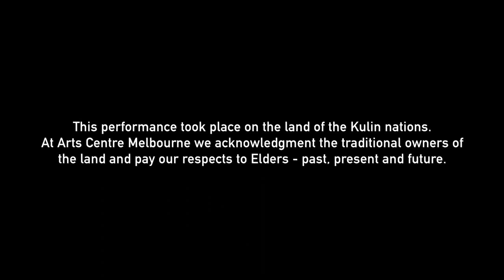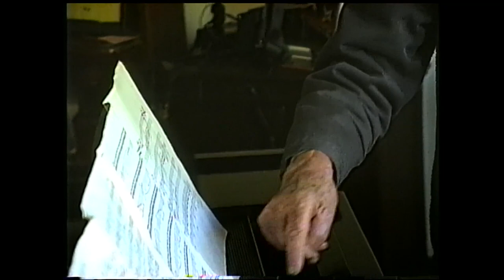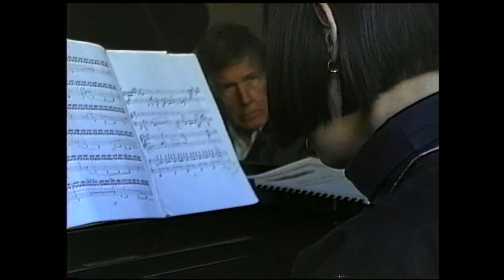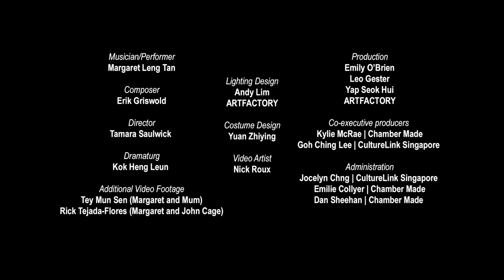Asia TOPA Connected | Making Dragon Ladies Don’t Weep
Featuring Margaret Leng Tan in a co-production
by Chamber Made and CultureLink Singapore
World Premiere
Singapore / Australia / Japan

Dragon Ladies Don't Weep, a collaboration between Chamber Made and CultureLink Singapore, premiered to rapturous applause at Arts Centre Melbourne for Asia TOPA 2020.
In this behind the scenes documentary, meet indomitable performer and musician, New York-based Singaporean pianist Margaret Leng Tan, composer Erik Griswold, director Tamara Saulwick and dramaturg Kok Heng Leun.
A unique performance contemplating memory, time and the passions that have driven this legendary doyen of the avant-garde, discover how this cross-cultural collaboration was developed and produced.

“a figure of elegance, grace and ferocity” – Arts Hub